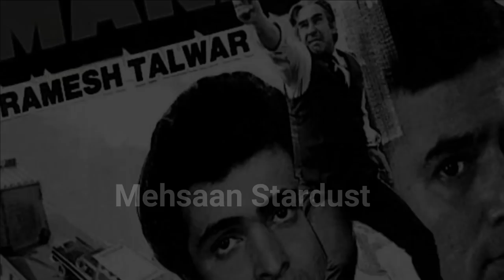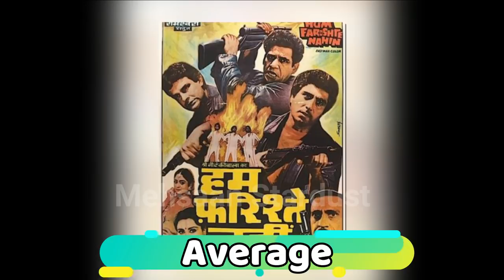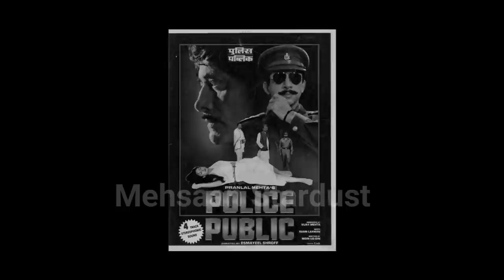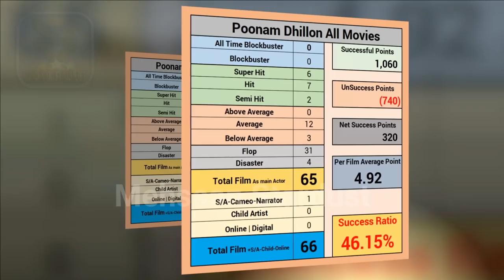Poonam Dhillon Box Office Collection Analysis Hit and Flop Blockbuster All Movies List | Filmography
Films Actress Poonam Dhillon Hit or Flop Blockbuster All Movies List. Budget Box Office Collection Bollywood Records & Analysis, Success Ratio, Filmography and Upcoming Movies List. Poonam Dhillon ki Hit aur Flop Filmen, Poonam Dhillon Hit or Flop Box Office Collection All Films List. Poonam Dhillon is an Indian Hindi-language film, theatre and TV actress and a politician. A former Femina Miss India, she is best known for her 1979 film Noorie. Some of her well-known films include Red Rose, Dard, Romance, Sohni Mahiwal, Teri Meherbaniyan Samundar, Saveraywali Gaadi, Karma, Naam and Maalamaal. Today मेहसान स्टारडस्ट / “Mehsaan Stardust” Made this video for entertain people with valuable information.

Poonam Dhillon Box Office Collection Analysis Hit and Flop Blockbuster All Movies List.

Trishul (1978),
Kaala Patthar (1979),
Noorie (1979),
Red Rose (1980),
Biwi-O-Biwi (1980),
Nishana (1980),
Baseraa (1981),
Main Aur Mera Haathi (1981),
Dard (1981),
Poonam (1981),
Yeh To Kamaal Ho Gaya (1982),
Aapas Ki Baat (1982),
Sawaal (1982),
Yeh Vaada Raha (1982),
Teri Kasam (1982),
Qayamat (1983),
Romance (1983),
Nishan (1983),
Yaadgar (1984),
Laila (1984),
John Jani Janardhan (1984),
Sohni Mahiwal (1984),
Bepanaah (1985),
Shiva Ka Insaaf (1985),
Kabhi Ajnabi The (1985),
Sitamgar (1985),
Tawaif (1985),
Zamana (1985),
Geraftaar (1985),
Teri Meherbaniyan (1985),
Saveray Wali Gaadi (1986),
Ek Chadar Maili Si (1986),
Khel Mohabbat Ka (1986),
Palay Khan (1986),
Samundar (1986),
Avinash (1986),
Dosti Dushmani (1986),
Karma (1986),
Naam (1986),
Mard Ki Zabaan (1987),
Himmat Aur Mehanat (1987),
Awam (1987),
Hum Farishte Nahin (1988),
Maalamaal (1988),
Kasam (1988),
Sone Pe Suhaaga (1988),
Abhimanyu (1989),
Galiyon Ka Badshah (1989),
Hisaab Khoon Ka (1989),
Saaya (1989),
Batwara (1989),
Atishbaz (1990),
Amiri Garibi (1990),
Pathar Ke Insan (1990),
Police Public (1990),
Deshwasi (1991),
Jhoothi Shaan (1991),
Qurbani Rang Layegi (1991),
Virodhi (1992),
Mahaanta (1997),
Judaai (1997),
Dil Bole Hadippa! (2009),
13B (2009),
Miley Naa Miley Hum (2011),
Ramaiya Vastavaiya (2013),
Jai Mummy Di (2020),